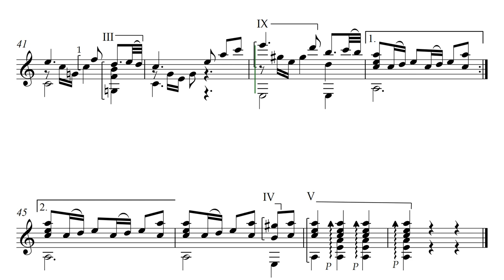Х.И. Монтойя. "Сегидилья Манчегас". Аранжировка испанского народного танца. Видео партитуры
Juan Hidalgo Montoya. "Seguidillas Manchegas". Arrangement of Spanish folk dance.
Новое Нотное Издание Дмитрия Теслова! Тематический репертуар гитариста. "ФЛАМЕНКО". Выпуск III. 2024 г.
New Sheet Music Edition by Dmitry Teslov! Volume III of the Series "Thematic Repertoire of a Guitarist. FLAMENCO". 2024.